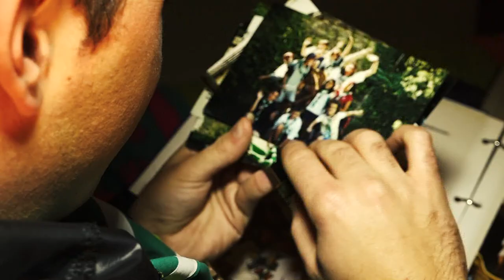Berga... a Pas Valent! Trobada de Monitors/es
El 6 i 7 de maig Berga s'omplirà de monitors i monitores que avancen a pas valent i tu no pots caminar tímidament cap a un altre costat. T'esprem a la Trobada de Monitors i Monitores del MCECC. Una trobada on, de cop i volta, es farà realitat tot allò que ni t’havies imaginat.